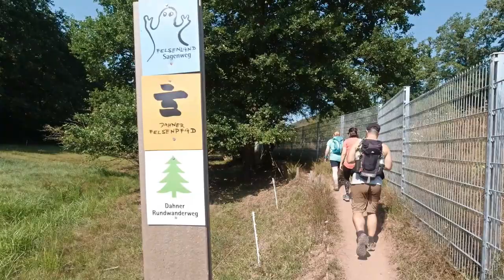Premiumwanderweg Dahner Felsenpfad